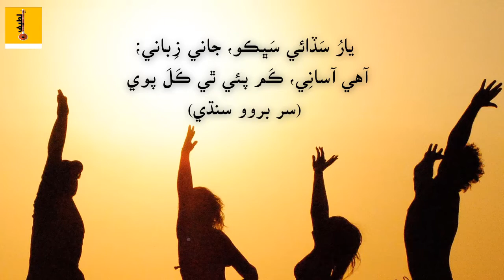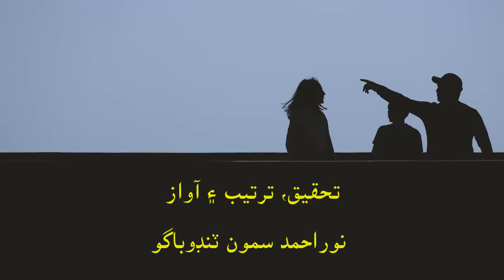Sur Barow Sindhi part-1| سر برووسنڌي| Shah Ja SUR | Shah Abdul Latif Poetry | (بيت, معنا ۽ سمجهاڻي)